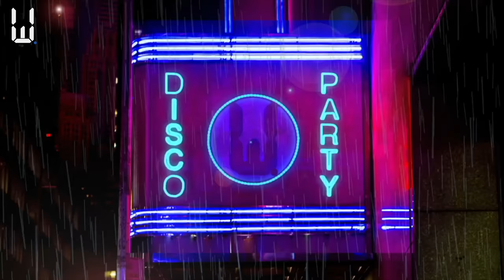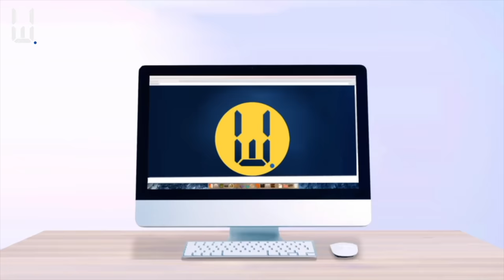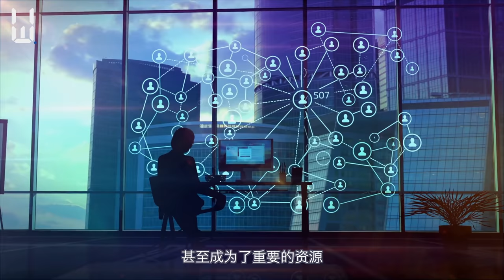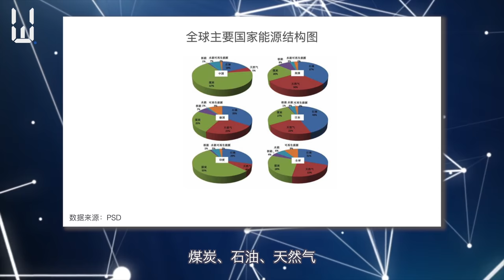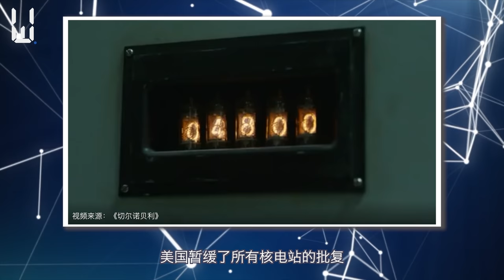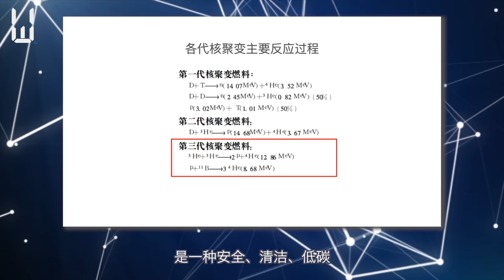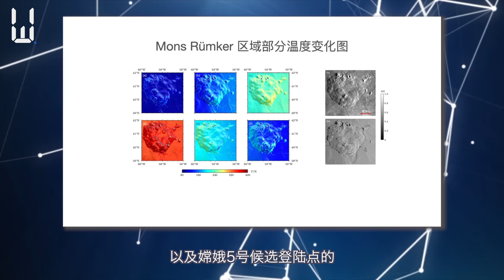嫦娥5号发射：开启大国未来新能源争夺战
11月24日凌晨4点30分，长征五号遥五运载火箭成功发射了嫦娥五号探测器，正式开启了我国首次，地外天体采样以及返回之旅。此次嫦娥5号的发射，对我对月球，对外太空的探索意义重大。这期节目，我们针对月球丰富能源氦-3（He-3）进行详细的分析，让大家能够从太空能源的角度去了解嫦娥5号的主要战略意义。

微博 - 白呀白Talk
公众号 -白呀白Talk